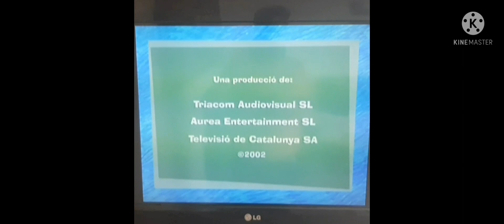A Lua e o Mundo - Encerramento